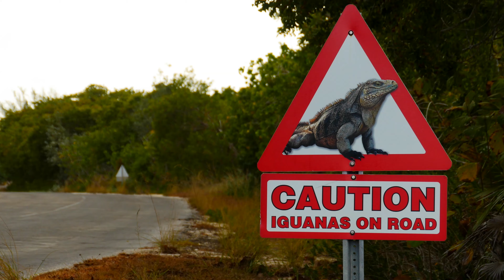Pirates Point Resort, Little Cayman, BWI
Pirates Point is an excellent choice for those who want a "get away from the crowd" type vacation. We offer relaxation for divers and non-divers alike. Our resort has a very cozy, family-like atmosphere and many guests have made life-long friendships and networking contacts. You can be as private or social as you like.